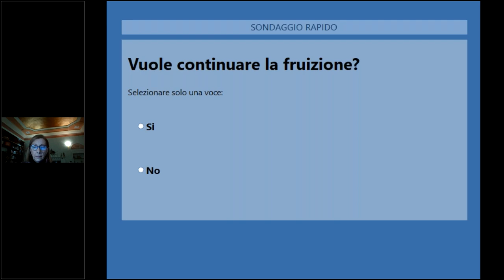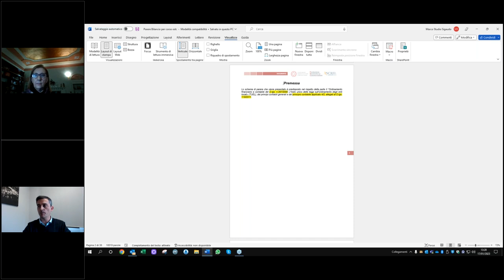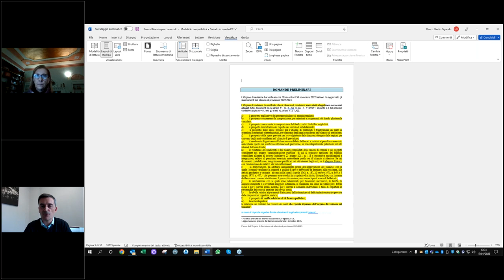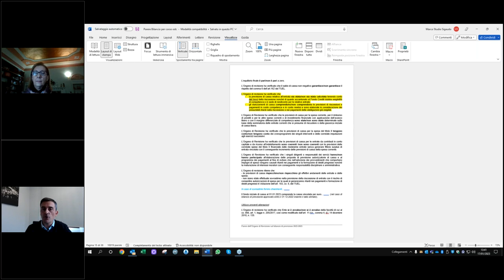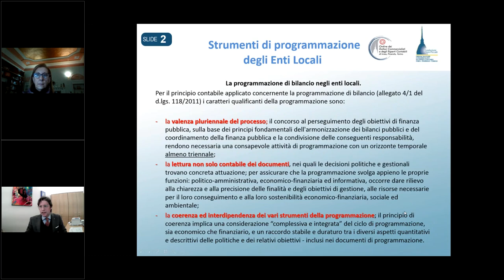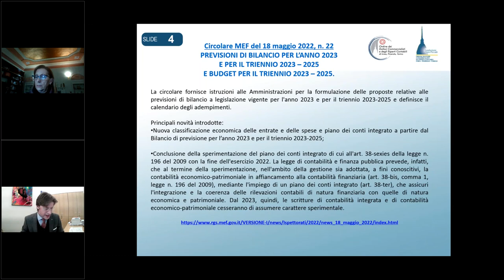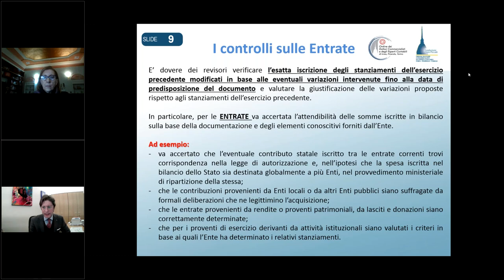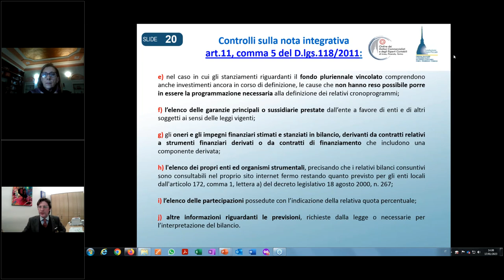Incontro a cura del Gruppo di Lavoro Enti Pubblici e Locali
Webinar trasmesso in diretta il 17 gennaio 2023.